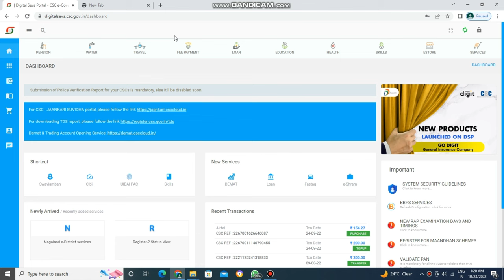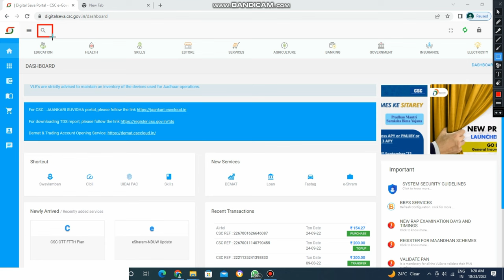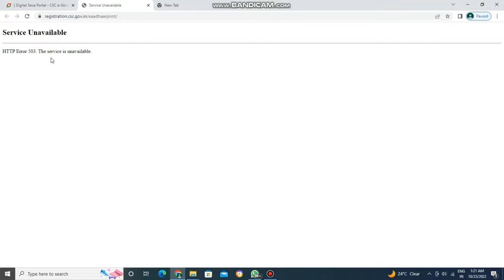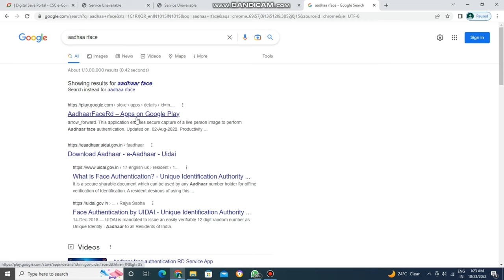बिना मोबाइल और फिंगर का अब होगा आधार कार्ड Download ll How To Download Aadhaar Card Without Mobile l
Is Video me bataya Hu ki aap kis tarah Apne Aadhaar Card Me Mobile No Link Kar Sakte Hai Bina Mobile Aur Bina Finger Ka Abhi Tak Ka बड़ा Update aane wale hai